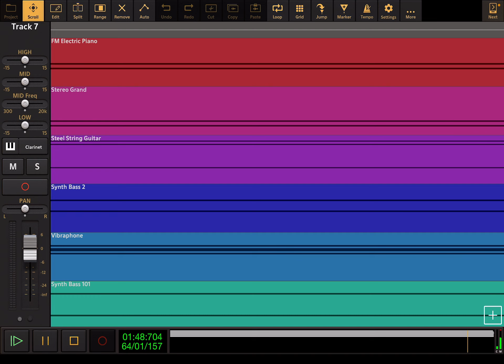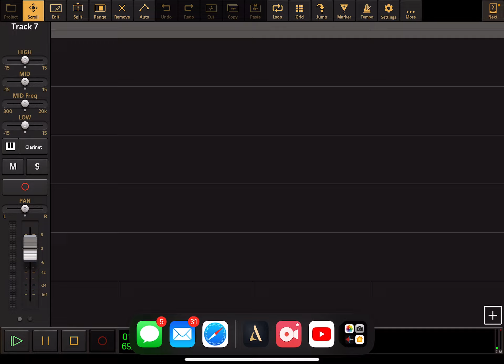High School Musical: What I've Been Looking For - Audio Evolution Cover